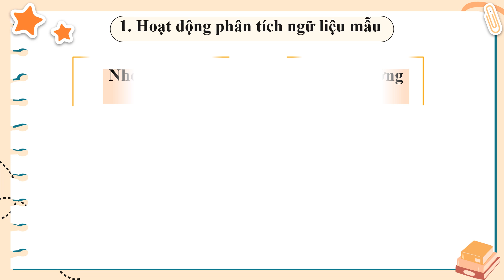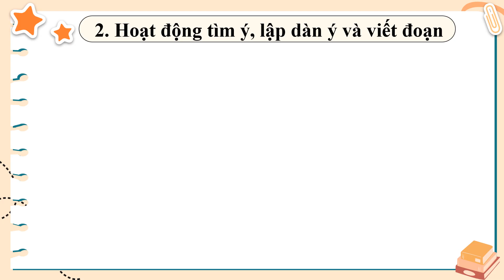Giáo án powerpoint Bài 1: Viết | GA điện tử Ngữ văn 9 Chân trời sáng tạo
Phía trên là giáo án Powerpoint hay còn gọi là giáo án điện tử, giáo án trình chiếu Bài 1: Viết | Sách Ngữ văn 9 Chân trời sáng tạo. Giáo án được làm với phong cách: hiện đại, đẹp mắt để tạo sự hứng thú cho học sinh.